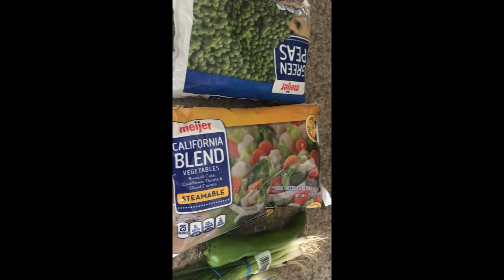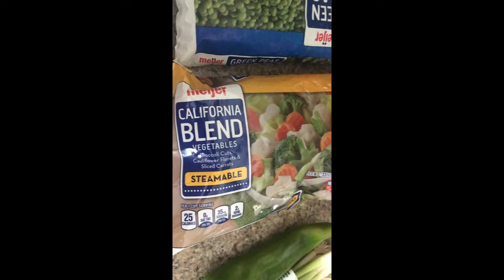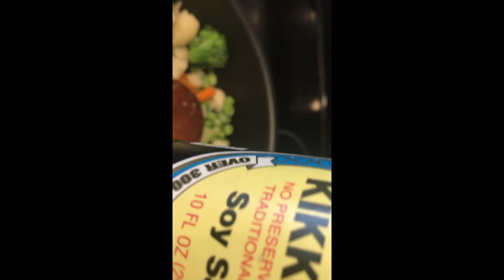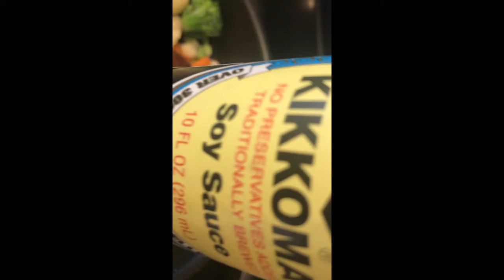Chinese chicken and veg rice Recipe!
Chinese yummy Rice! Recipe